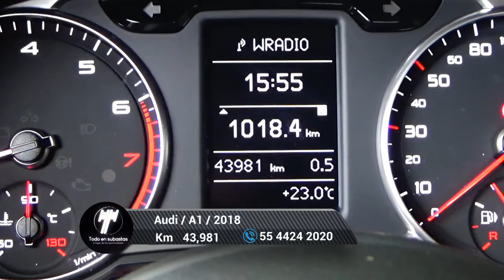Audi / A1 / 2018 - 5916